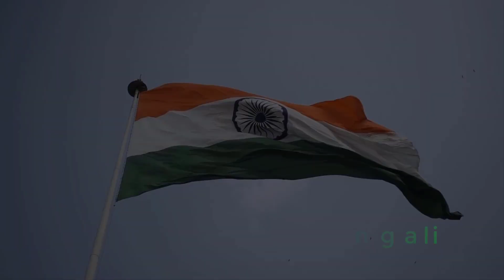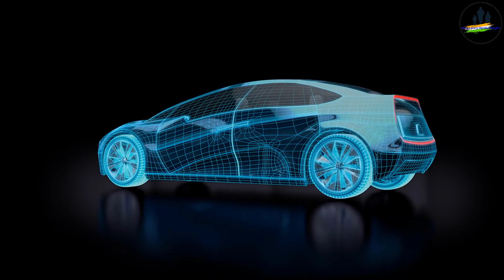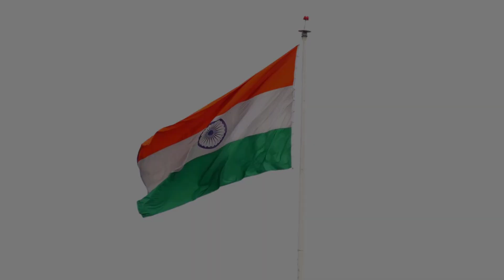ভারত রেকর্ড তৈরি করলো, সব থেকে বড় Solar Carport ভারতে‼️ | Indian Army update Bengali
ভারত রেকর্ড তৈরি করলো, সব থেকে বড় Solar Carport ভারতে